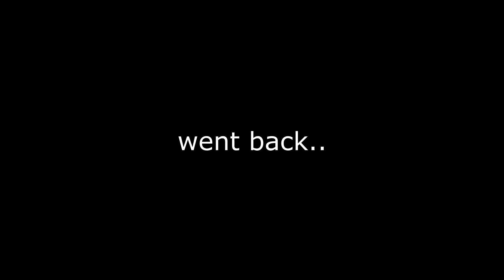RUST CRAZY HIGHLIGHTS | main, medium, and barren!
leave a like for this banger!!